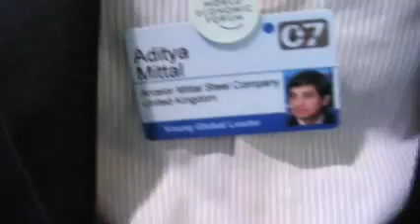Davos 07 - Aditya Mittal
Aditya Mittal is CFO of arcelor Mittal, by far the #1 Steel company in the world. Aditya comments the first anniversary of the Mittal - arcelor merger.